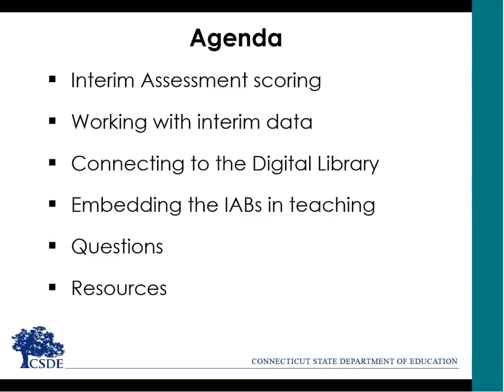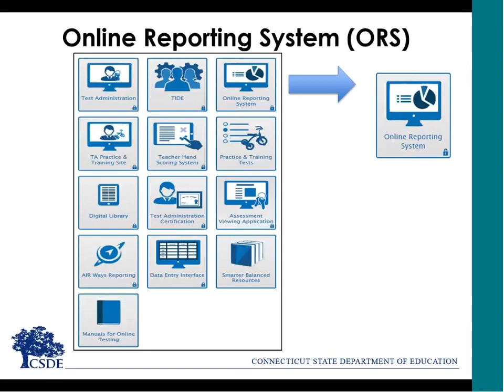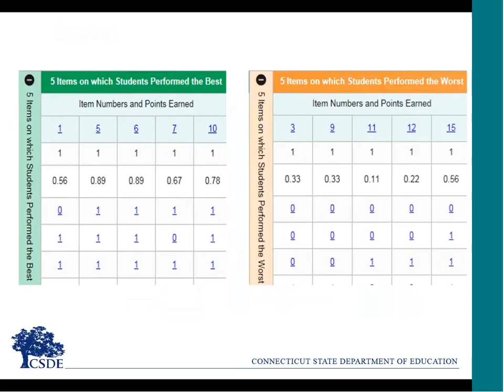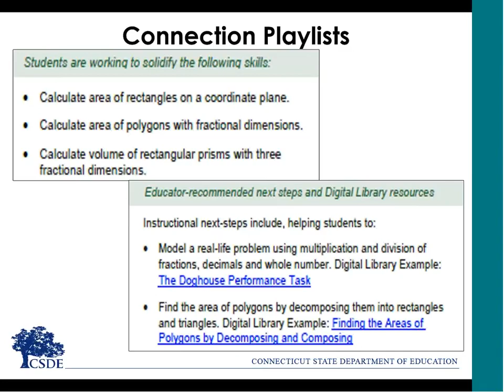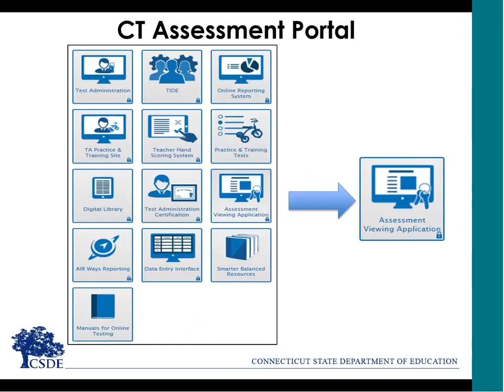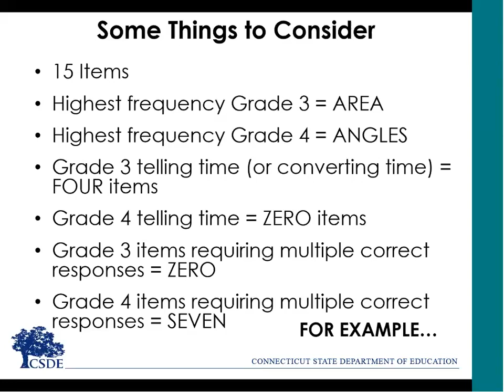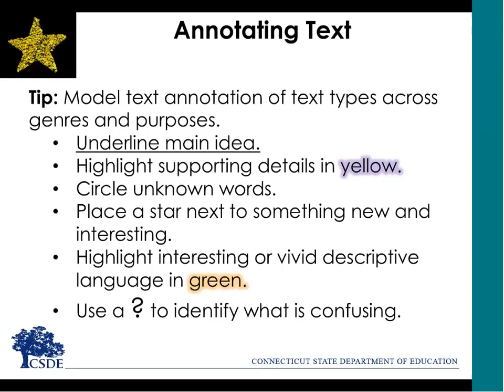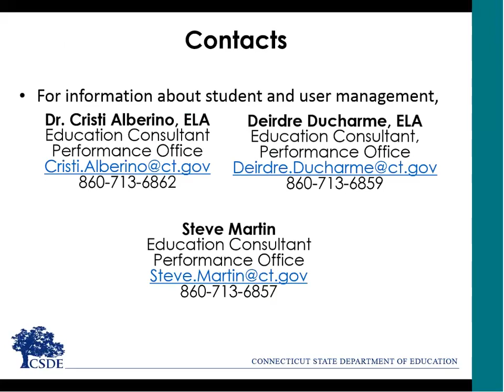2017-18 Smarter Balanced Interim Assessments, Webinar 2: Using Interim Assessment Data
This presentation provides ideas about using the information from the Smarter Balanced Interim Assessments to inform instruction.  For some blocks, interim data is linked to resources in the Digital Library.  Ideas for embedding the blocks in classroom instruction without the traditional administration of a block are also provided.